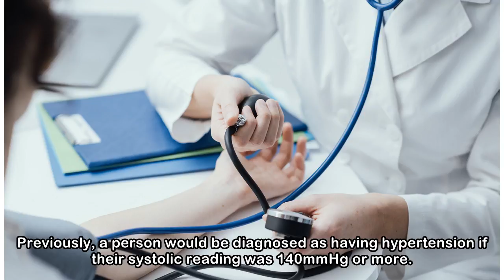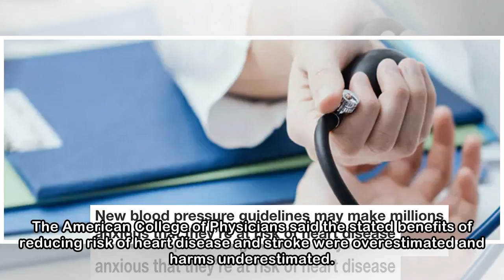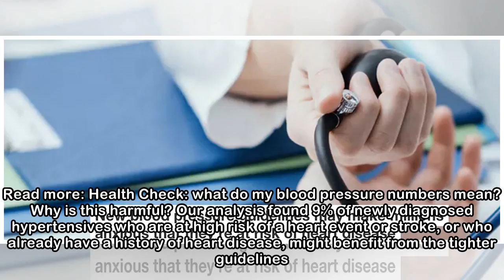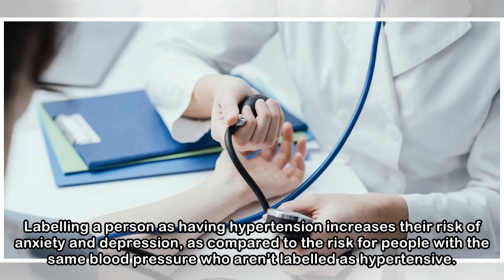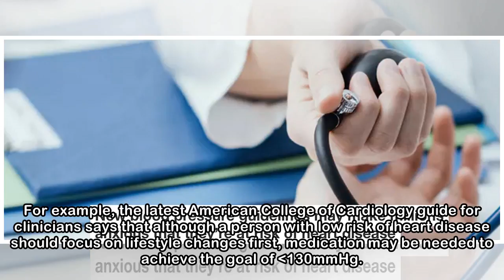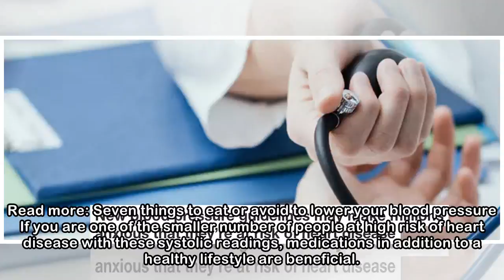New blood pressure guidelines may make millions anxious that they're at risk of heart disease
Recent recommendations to lower the threshold for diagnosing patients with high blood pressure are likely to harm up to 80% of those newly diagnosed. Our analysis, published today in the journal JAMA ...